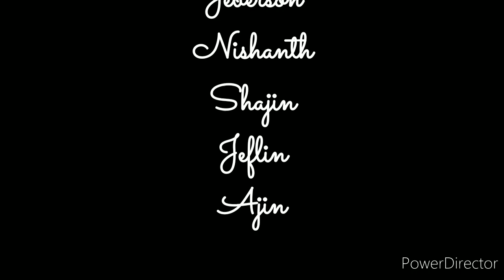VBS MASHUP 2K16-2K19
On Behalf Of NISHWIN's 23rd Birthday,

A Special VBS Mashup By "My Redeemer Lives" Gospel Team

KEYBORDTIST:
$ Jeswin $

VOCALS:
$ Pratheesh $
$ Jeberson $
$ Nishanth $
$ Shajin $
$ Jeflin $
$ Ajin $

VIDEOGRAPHY & PLANNING:
$ Venish $
$ Benish $
$ Nithish $
$ Delvin $

EDITING WORK:
$ Ruban Silas $